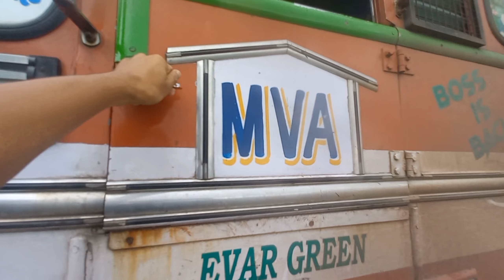Truck driver ಗಳ ಸಮಸ್ಯೆ ಕೇಳೋರೊ ಯಾರು ⁉️ Journey through Hulikal Ghat